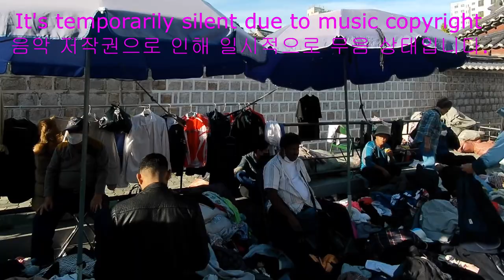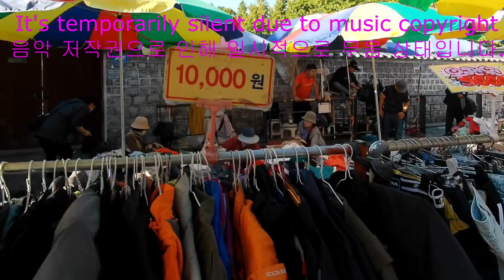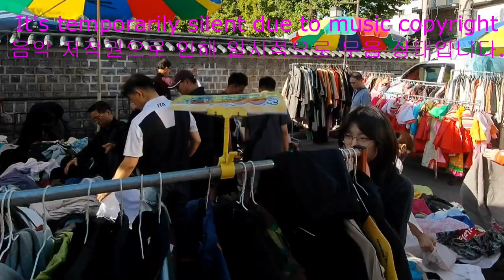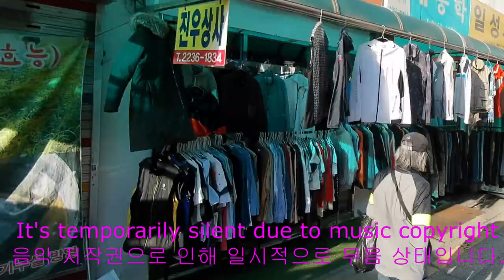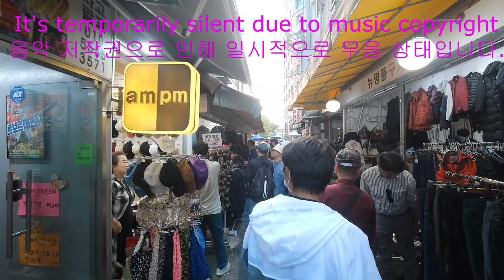Dongmyo Market in Seoul